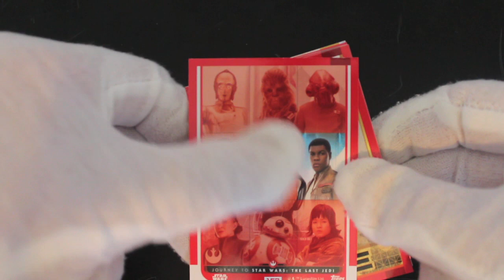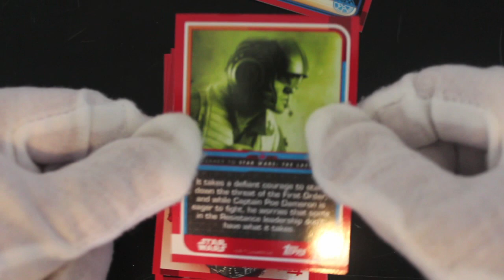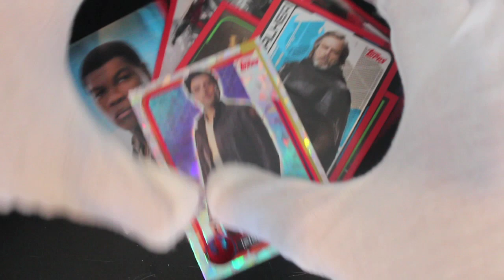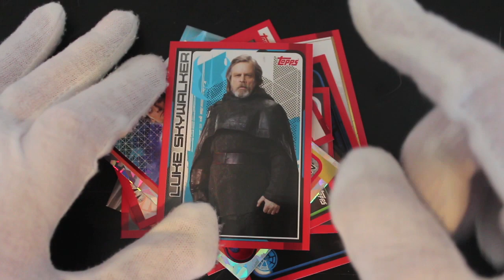Trading Card Tony #85 - Journey To Star Wars : The Last Jedi - Pack Opening !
The show where Trading Card Tony opens trading card packs and offers trading card tips on how to handle your trading cards! In this episode it's a pack opening of Journey To Star Wars : The Last Jedi !